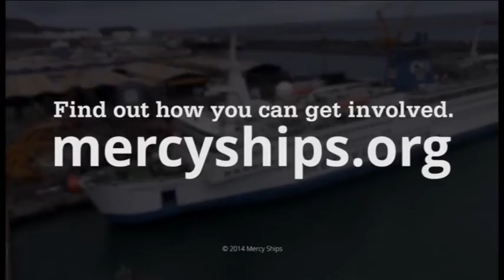Heroes Of The Faith